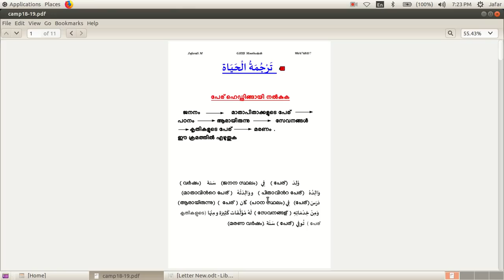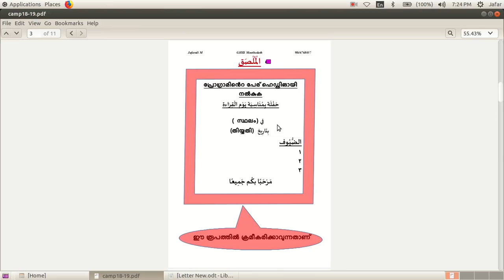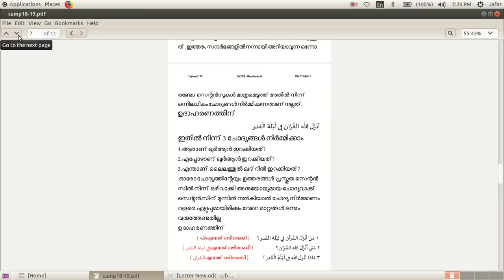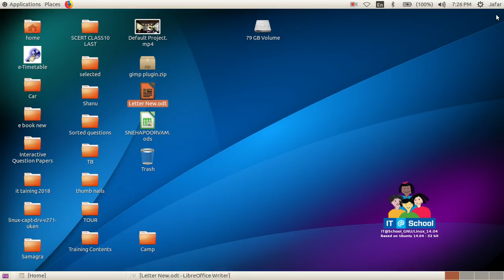SSLC (അറബിക്) പരീക്ഷാ പരിശീലന സാമഗ്രികൾ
പ്രിയപ്പെട്ട അദ്ധ്യാപക സുഹൃത്തുക്കളെ SSLC പരീക്ഷക്ക് വേണ്ടിയുള്ള അവസാന ഘട്ട തയ്യാറെടുപ്പിലാണല്ലോ നാം ഈ അവസരത്തിൽ വളരെ പിന്നാക്കം നിൽക്കുന്ന വിദ്ധ്യാർത്ഥികൾക്ക് വേണ്ടിയുള്ള ഒരു മെറ്റീരിയൽ ഇവിടെ പങ്കുവെക്കുന്നു. സ്ഥിരമായി ചോദിക്കാറുള്ള ഒമ്പതോളം വർക്കുകൾ വളരെ ലളിതമായി പരിശീലിപ്പിക്കാൻ സാധിക്കുന്ന വിധത്തിലാണ് ഇത് തയ്യാറാക്കിയിട്ടുള്ളത് ഹെഡിങ്ങുകൾക്ക് നേരെയുള്ള കളർ ടാഗുകളിൽ ക്ലിക്ക് ചെയ്താൽ ഈ വിഭാഗത്തിൽ ഇതുവരെ ചോദിച്ച മുഴുവൻ ചോദ്യപേപ്പറുകളും കാണാവുന്നതാണ് പിന്നാക്കക്കാരെ ഉദ്ദേശിച്ചുള്ളതായത് കൊണ്ട് ഭാഷാ പഠന ലക്ഷ്യങ്ങളൊന്നും ഇതിൽ പരിഗണിച്ചിട്ടില്ല അത് പോലെ പ്രയാസകരമായ കുറിപ്പ് പ്രസംഗം മുതലായവർക്കുകളും ഉൾപ്പെടുത്തിയിട്ടില്ല സ്മാർട്ട് റൂമിൽ ഉപയോഗിക്കാൻ പറ്റിയ ഒരു മെറ്റീരിയലും കൂടിയാണിത്. പരീക്ഷിച്ച് വിലയേറിയ അഭിപ്രായങ്ങളും നിർദ്ദേശങ്ങളും അറിയിക്കുക ഫലപ്രദമെങ്കിൽ മറ്റു ഗ്രൂപ്പുകളിലേക്ക് ഷെയർ ചെയ്യുക

തയ്യാറാക്കിയത്: ജാഫറലി  GHSS Moothedath